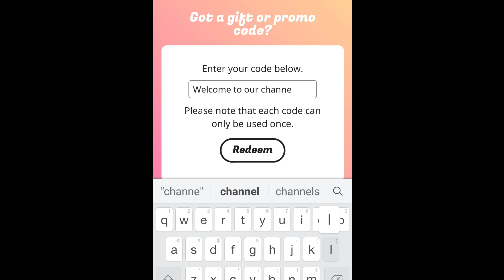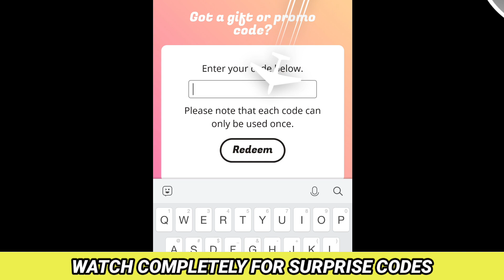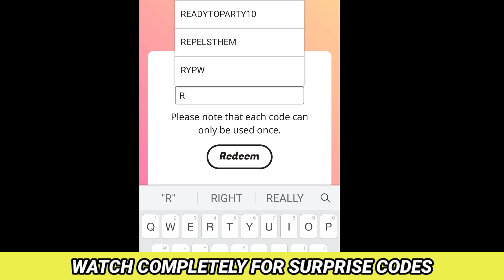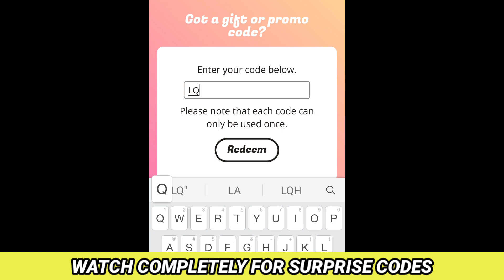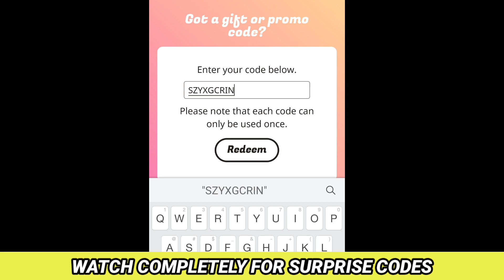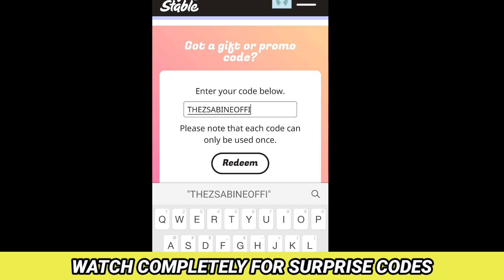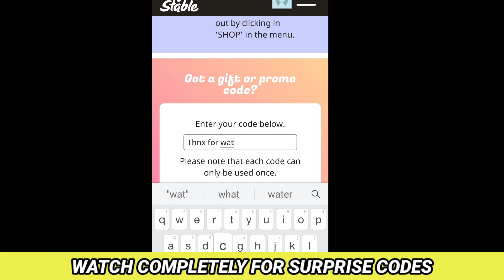💥NEW STAR✨COINS💥STAR STABLE REDEEM CODES 2024- STAR STABLE CODES - SSO CODES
1 .star stable
2 .star stable codes
3 .code Star stable
4 .star stable codes 2024
5 .star stable redeem codes 2024
6 .star stable code
7 .star stable code 2024
8 .star stable codes 2024 april
9 .sso codes new
10.sso codes 2024

HOW TO REDEEM CODES IN STAR STABLE?

In order to redeem the codes, simply follow these steps:

👉 Create an account on the official website and confirm your email.

👉  After you have confirmed your email, head over to the Account tab.

👉 Select the 'Redeem a Code' option from the drop-down menu.

👉 Type in your code, and if it works, you'll receive the reward in-game.